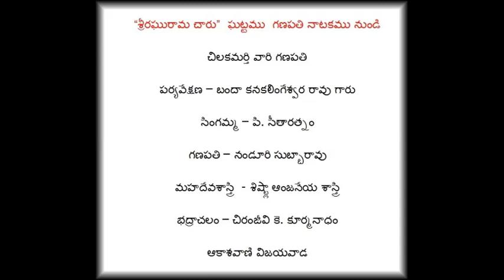“శ్రీరఘురామ చారు” పద్య ఘట్టము గణపతి నాటకము నుండి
చిలకమర్తి వారి గణపతి
పర్యవేక్షణ – బందా కనకలింగేశ్వర రావు గారు
సింగమ్మ – పి. సీతారత్నం
గణపతి – నండూరి సుబ్బారావు
మహదేవశాస్త్రి  - శిష్ట్లా ఆంజనేయ శాస్త్రి
భద్రాచలం – చిరంజీవి కె. కూర్మనాధం
ఆకాశవాణి విజయవాడ
Ganapathi Radio natakam, Radio drama, Radio play, Ganapati, Nanduri Subbarao, Nandoori Subbarao, Banda Kanakalingeswararao, P. Sitharathnamma, Chilakamarthi Lakshminarasimham,